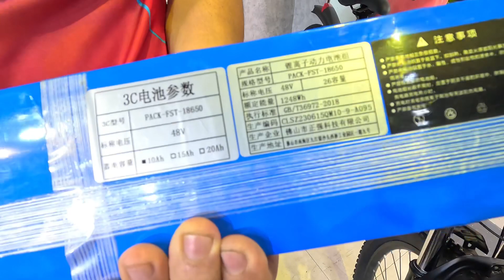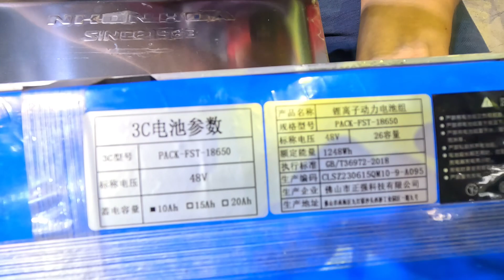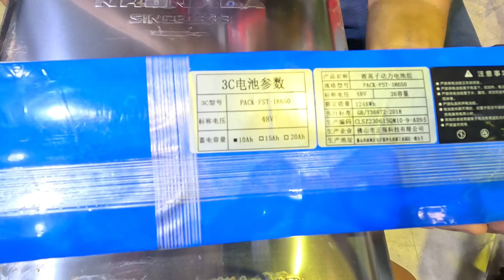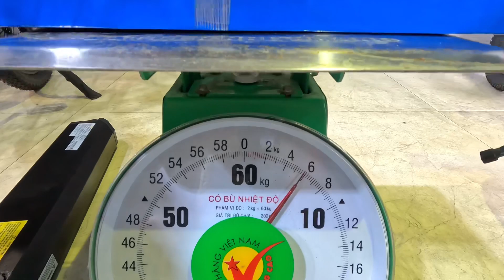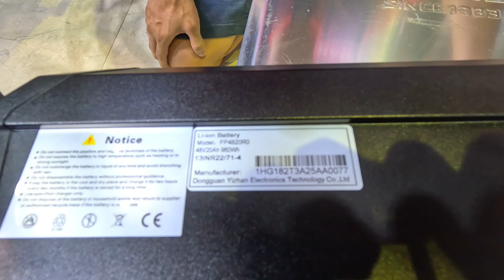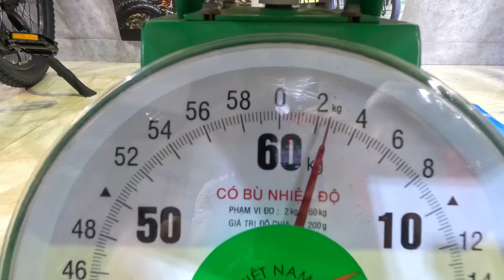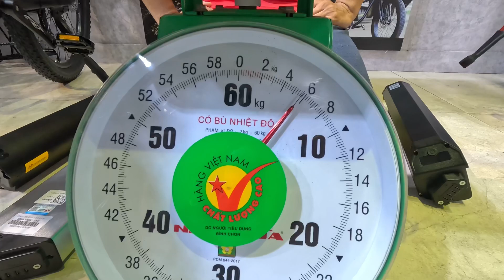So Sánh Pin Lithium Xe Đạp Trợ Lực nào có Dung Lượng Pin Khủng Nhất và Số Ký Cân Nặng Nhất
So Sánh Pin Lithium Xe Đạp Trợ Lực nào có Dung Lượng Pin Khủng Nhất và Số Ký Cân Nặng Nhất/ Shop CholonSaigon/Tel